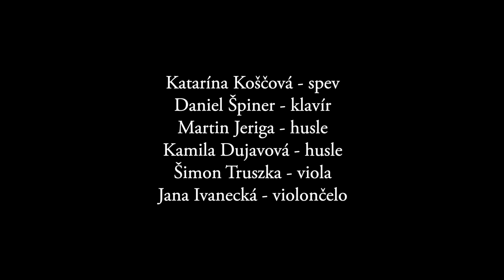Katarína Koščová a Daniel Špiner - Hranica dažďa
Projekt z verejných zdrojov podporil Fond na podporu umenia.

obsadenie:
Katarína Koščová - spev
Daniel Špiner - klavír
Martin Jeriga – husle
Kamila Dujavová – husle
Šimon Truszka – viola
Jana Ivanecká – violončelo

audio:
Randy Gnepa, Štúdio 7

Patrik Minar, ProStudio